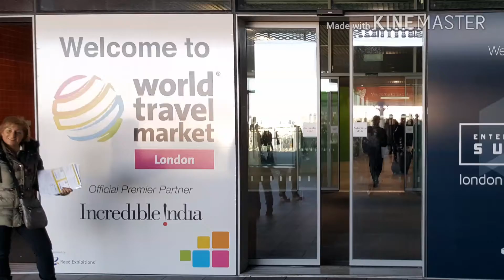WTM 2016 - Visitez l'immense salon international du tourisme de Londres en vidéo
Le salon World Travel Market de Londres accueille des dizaines de milliers de visiteurs du 7 au 9 novembre 2016. Voici une visite de ce gigantesque événement en vidéo